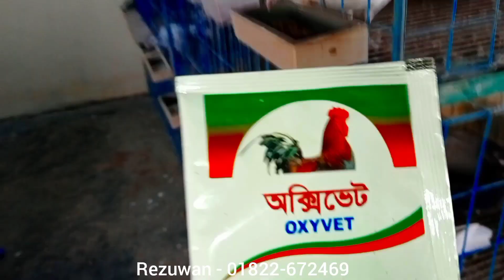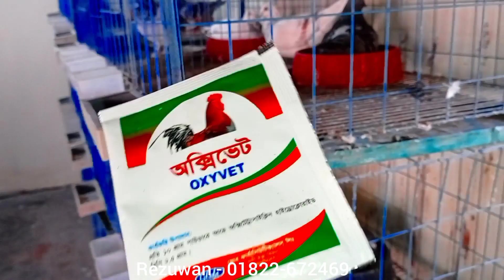রেসারের ঠান্ডা লাগলে কি ঔষুধ দিবেন? অবহেলা করলে সব শেষ? BD racing pigeon information. 1879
আসসালামু আলাইকুম